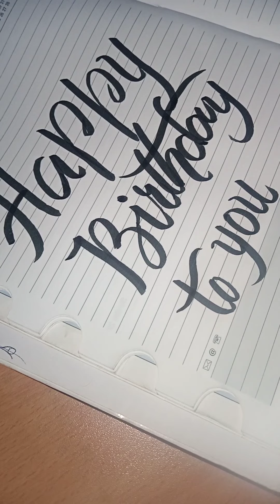"happy birthday to you " brush pen handwriting | beautiful handwriting